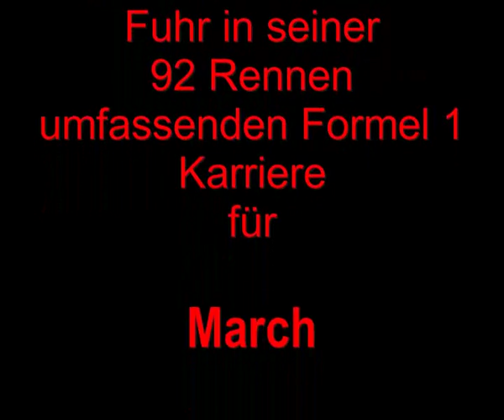James Hunt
Unvergessene Helden: James Hunt